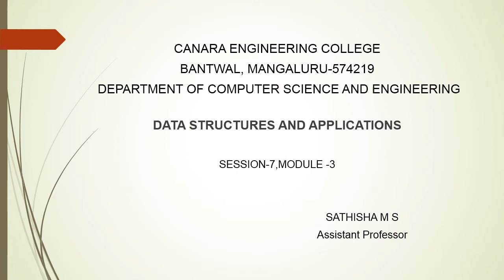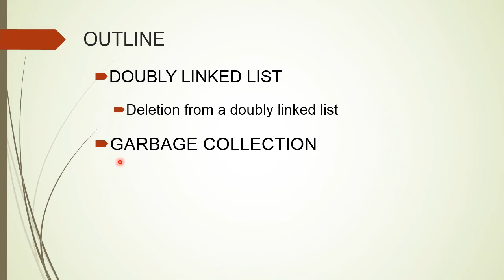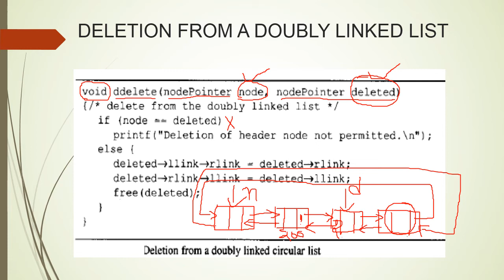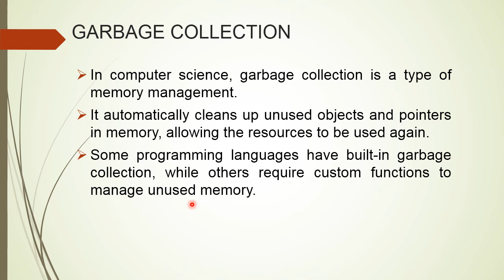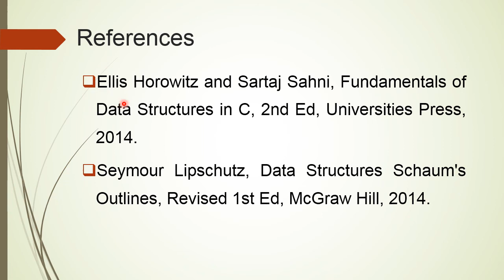VTU DSA (18CS32) DATA STRUCTURES AND APPLICATIONS APPLICATIONS OF LINKED LISTS (M3 L7)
In this video, APPLICATIONS OF LINKED LISTS:Doubly linked list,Garbage Collection

Sathisha M S, Department of Computer Science and Engineering, Canara Engineering College, Mangalore